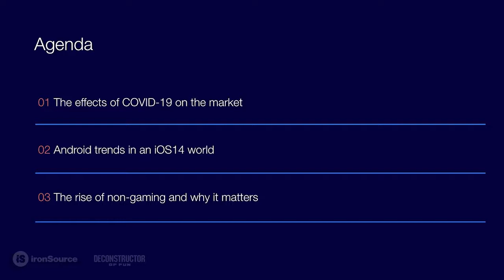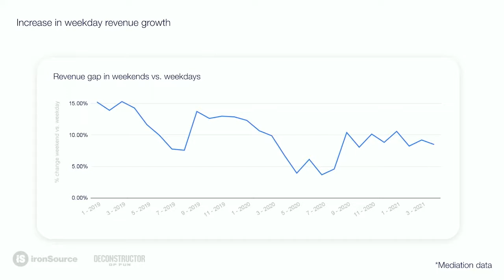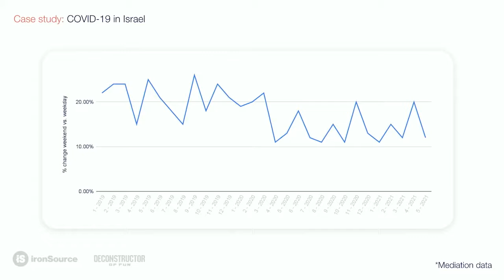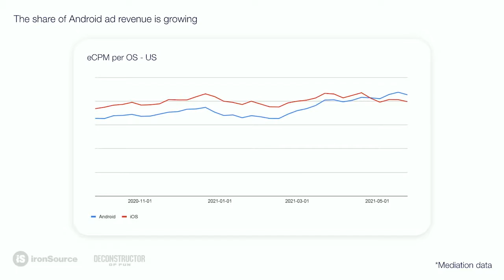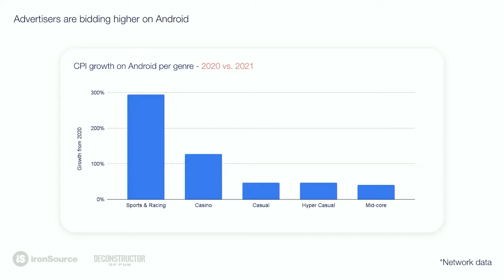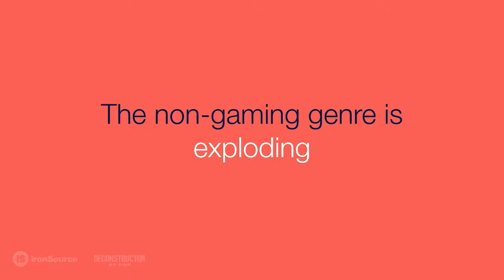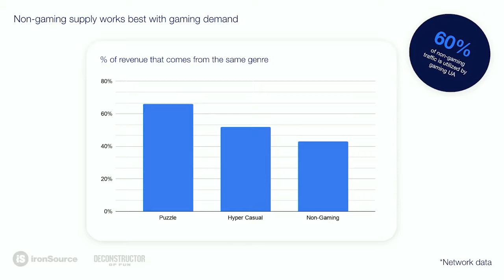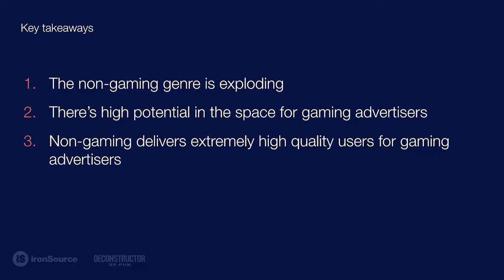LevelUp 2021: The Most Impactful Mobile Gaming Trends of 2021 // Amir Shaked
Analyzing both the mobile game market and ironSource data, Amir Shaked, SVP Revenue at ironSource, looks at the top trends influencing game developers today and what it means for key players looking to edge ahead.

For more great game developer content, including blogs and podcasts, head to ironSource Community